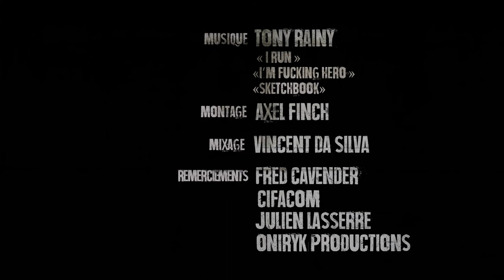OPTIO réalisé par DJARA avec GÉRARD DESSALLES ( Festival Nikon 2015)